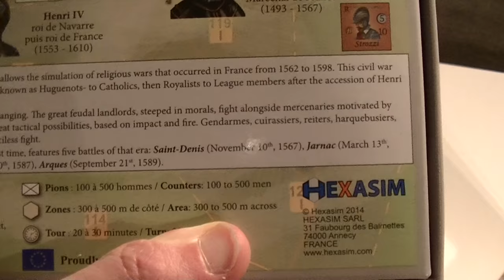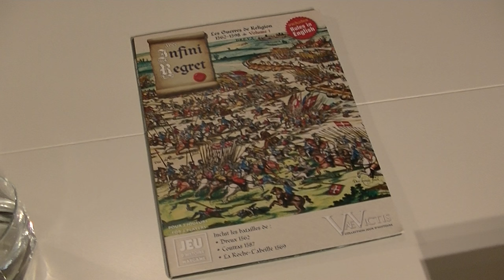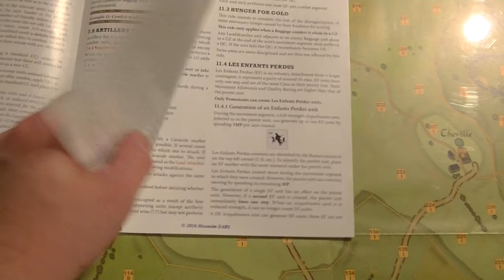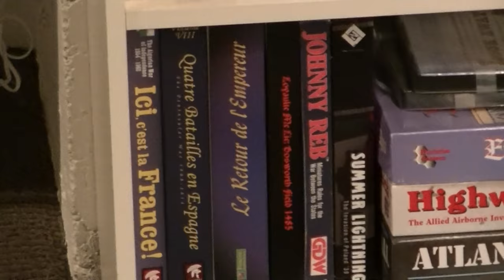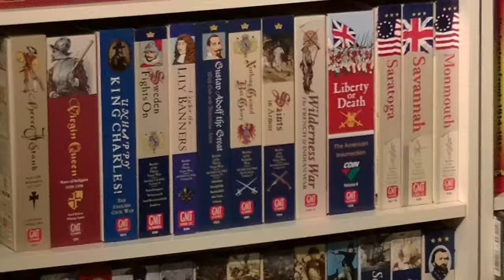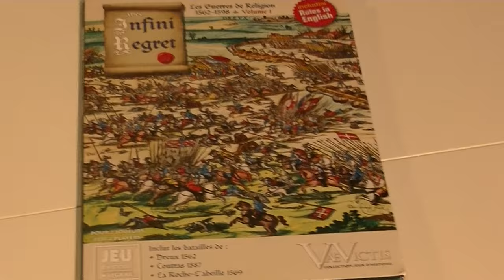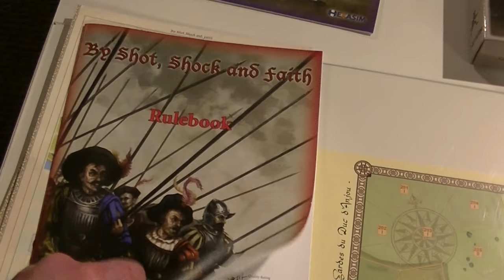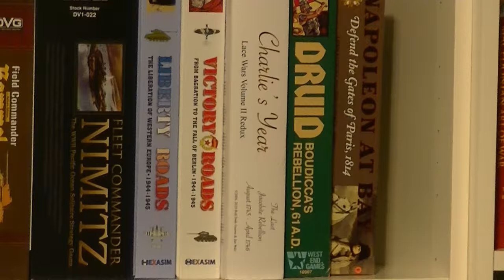By Shot, Shock and Faith - Intro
My first video since moving!  Just some intro rambling about the new game from Hexasim before I dive more deeply into gameplay.